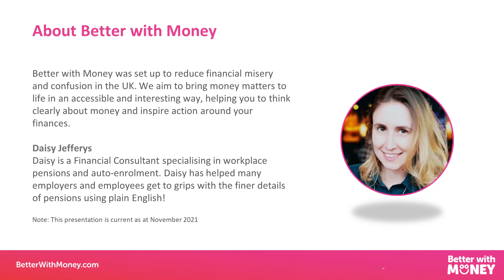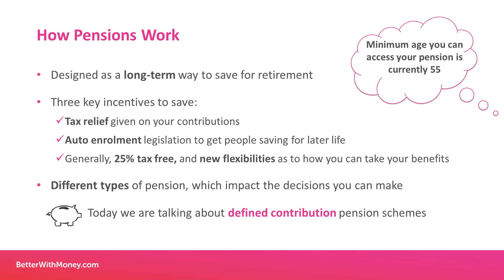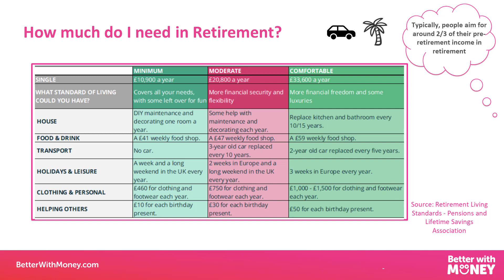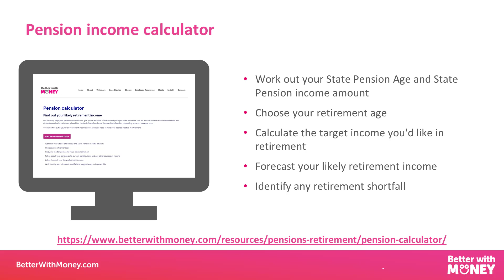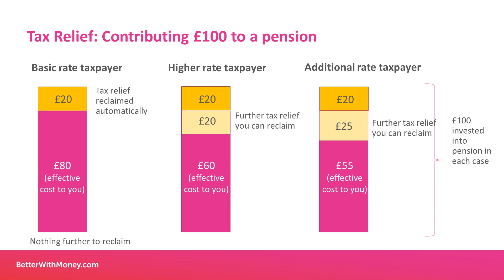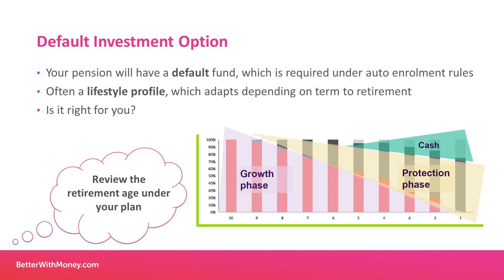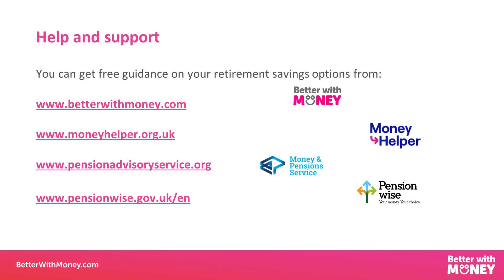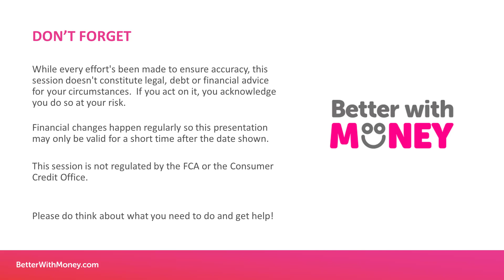Support Network: Switch on to Pensions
This webinar will cover:

- How pensions work
- How much should I be paying in?
- What will I get from the State Pension?
- Tax relief and salary exchange
- Where is my money invested?
- Top tips and next steps